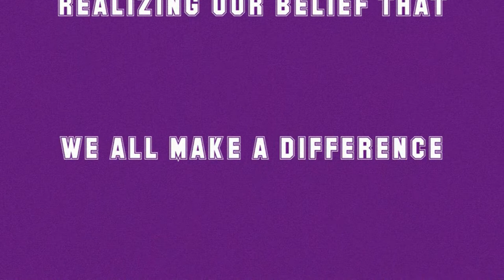Lakeview Spartans HS Marching Band Camp 2009 Performance 8 1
Under the meticulous direction of the ever so famous Darin Schmidt, and the Voice of the Spartans Greg Black, the 2009 Spartan Marching Band makes its debut performance on Saturday August 1, 2009 at 9:30 p.m. at Spartan Stadium (no it's not astroturf).  This performance culminates the band's week long band camp rehearsals for  a nearly 3/4 full stadium - no football game attached!